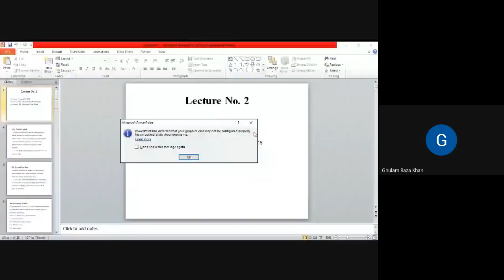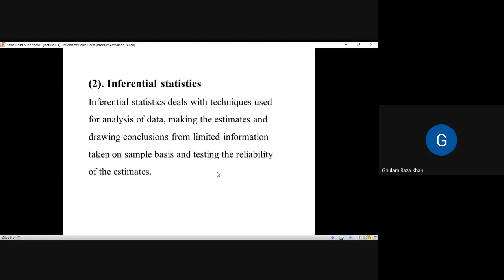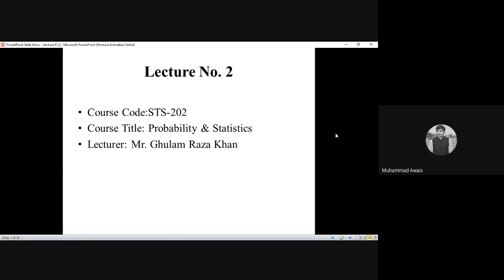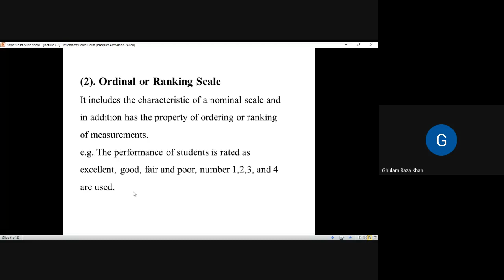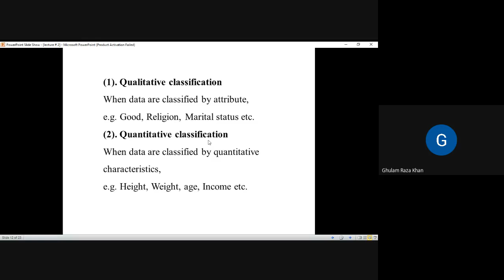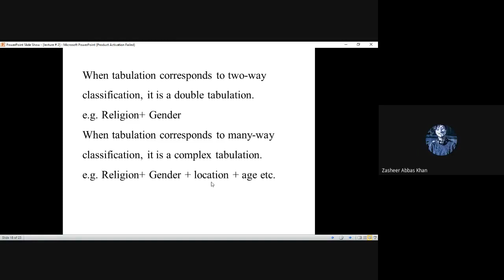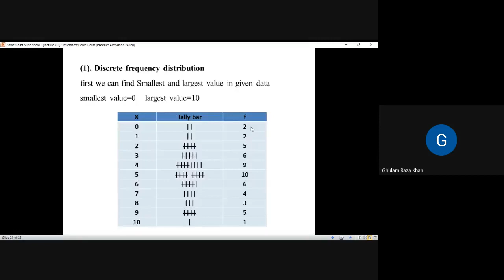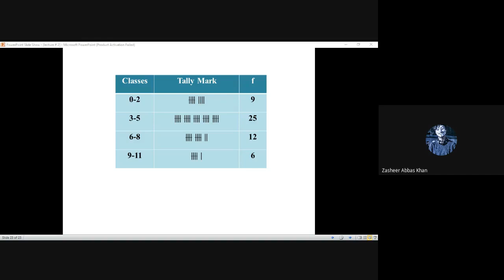Lecture 2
Keep Supporting.